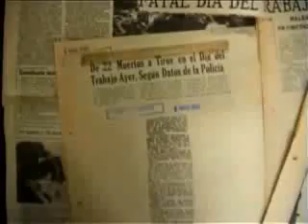Corazón de Viento - desde Santa Cruz Barillas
Este es un video de los compañeros de la Palestina la Unión espero que les guste, apoyenlos comprando el CD, desde Barillas, Corazón de Viento - Cantamos al Amor, Comenten. Gracias hasta pronto